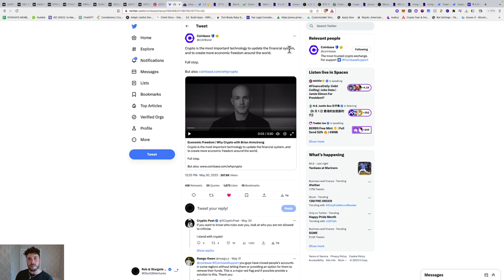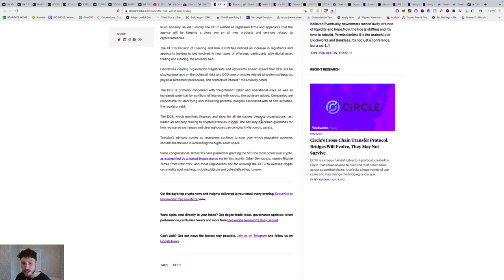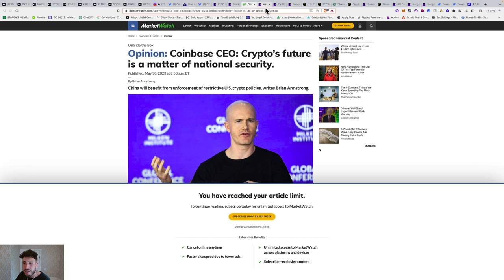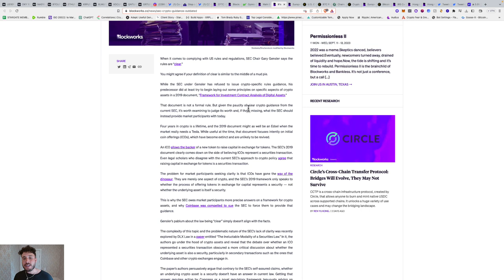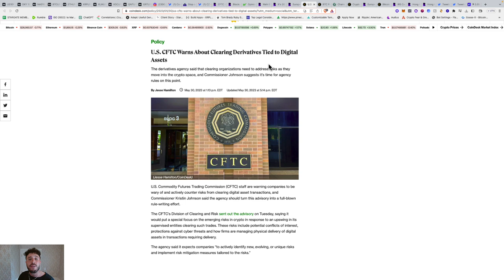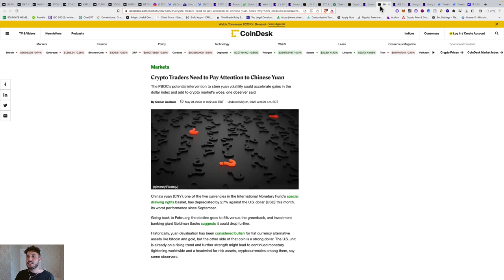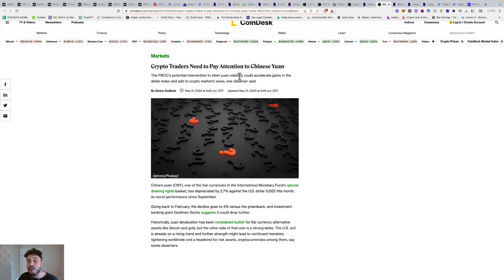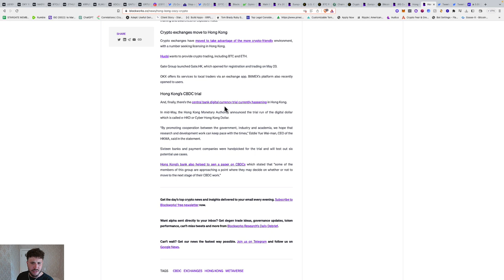CRYPTO REGULATIONS / BIS GREEN SWAN / HONG KONG LIVE FOR RETAIL TODAY / CBDC / SEC & CFTC